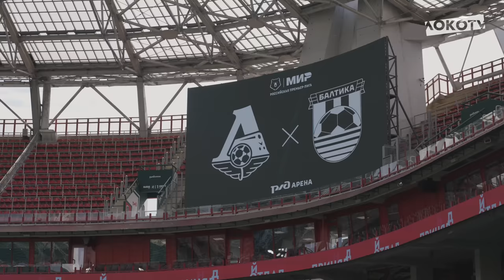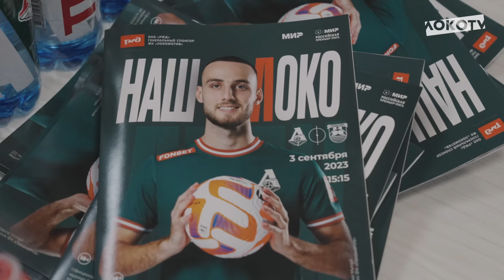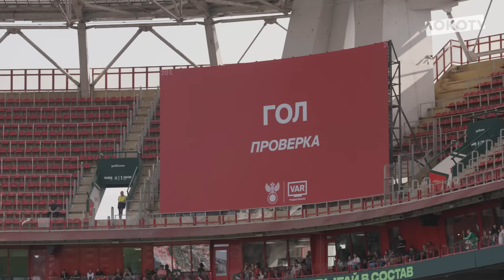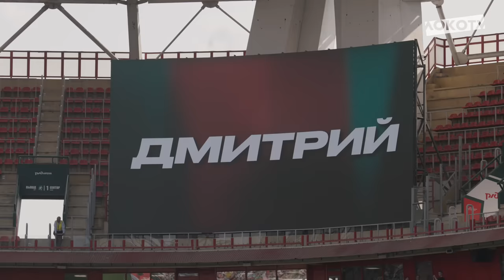Loko Live | Первая домашняя победа в сезоне РПЛ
Предматчевое шоу, общение с болельщиками и автографы прямо с поля, выступление Swanky Tunes и объявление составов от Губерниева и Вахтанга, стартовый удар Гурама Амаряна, голы Дзюбы, Миранчука и Баринова, эмоции тренеров и радость трибун — в новом ролике от Loko TV